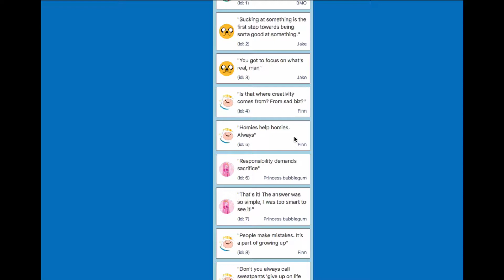react beautiful dnd case 2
An alternative manifestation of the bug, which might help